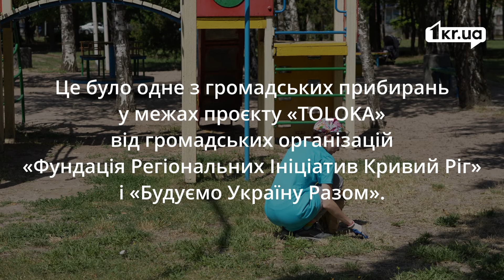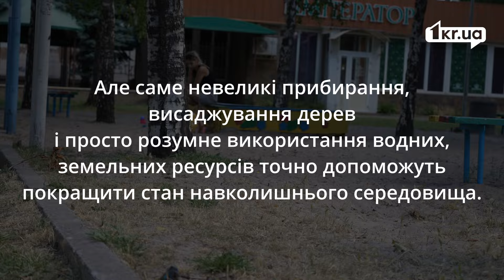Як криворізька молодь планує покращити довкілля | 1kr.ua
29 червня в Кривому Розі десятки криворіжців зібралися у сквері біля будівлі цирку, щоб прибрати сміття. Ця акція була організована в межах проєкту «TOLOKA», ініційованого громадськими організаціями «Фундація Регіональних Ініціатив Кривий Ріг» (ФРІ Кривий Ріг) і «Будуємо Україну Разом» (БУР).

Перший Криворізький (1KR.UA) — найбільше незалежне медіа Кривого Рог, засноване у 2010 році. Ми надаємо неупереджену інформацію.  1KR.UA відомий своїми спецпроєктами про екологію, історію Кривого Рогу, війну Росії проти України. А також історіями в жанрі журналістики рішень, контролем бюджетних закупівель, виборчих процесів, репортажами про людей та ініціативи, які змінюють Кривий Ріг і Україну.